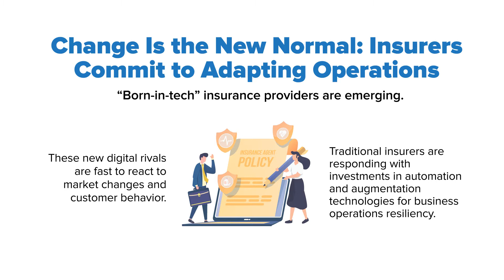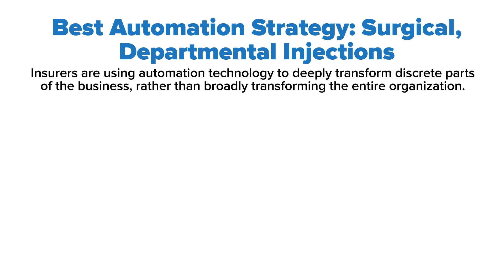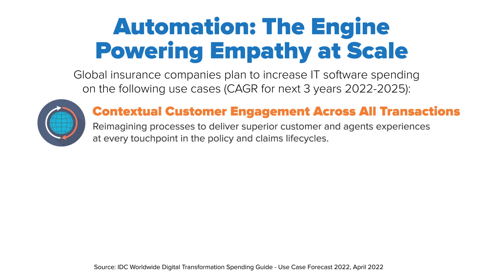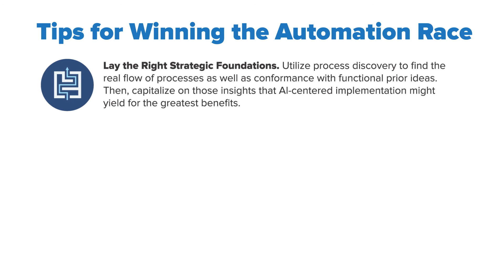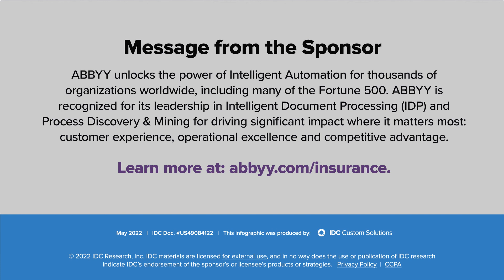The Great Automation Raceto Insurance Innovation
From intelligent process automation to task mining, insurers
are transforming their core foundations to meet customer
demands for hyper-relevant and empathetic interactions.